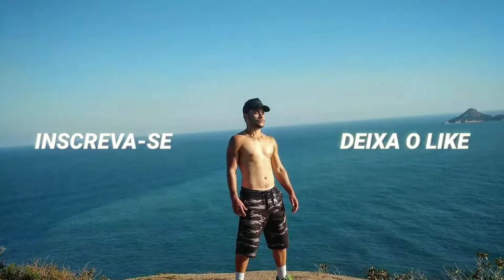TESTANDO VOLANTE ORIGINAL DA CHEVROLET NO CORSA CLÁSSIC 2010! SERÁ QUE FICOU BOM? 🤔 + ROLÉ!🔥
Testando o volante original da Chevrolet no Corsa clássic 2010. tive que colocar o volante original novamente no Corsa, com isso achei ele mais macio e melhor para dirigir.
MEU INSTAGRAM: @rafaeldelrei
Segue lá🔥